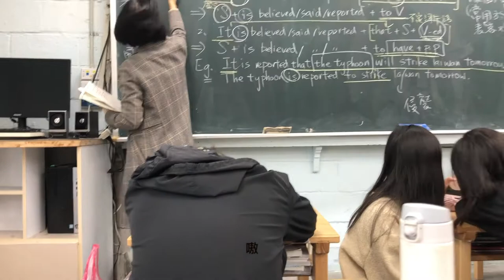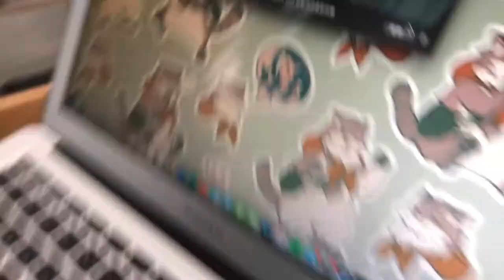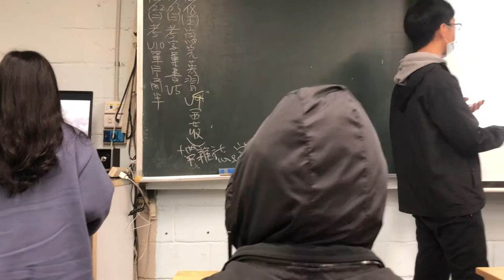復興高中(FHSH) | 文組一天 vlog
這次帶你們看一下復興高中文組學生的日常啦～
因為只有四科當天，所以好像沒什麼樂趣XD
我們下部片見，CU！